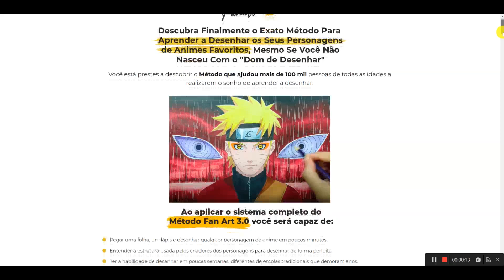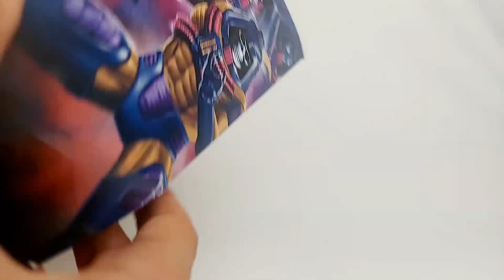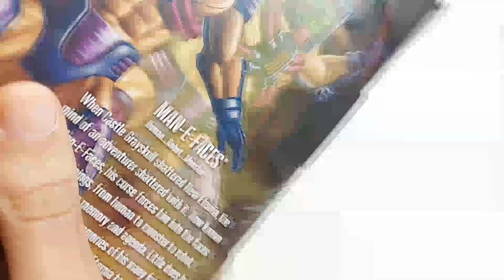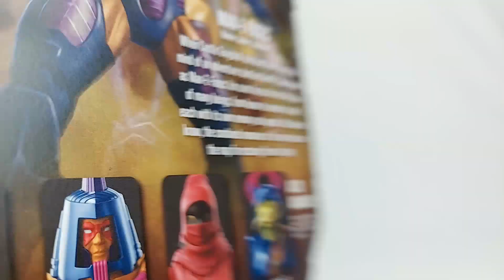Review Man - e - Faces - Multifaces - Masters of the Universe - New Eternia -Mattel - [Pt-Br]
👉 Clique no link abaixo:

Quer aprender a desenhar seus personagens favoritos de animes e mangás?

Figura baseada na animação Masters of the Universe Revelation da Netlflix

As pessoas também pesquisam por:

He-man,
Perkaedo,
Skeletor,
Sorceress,